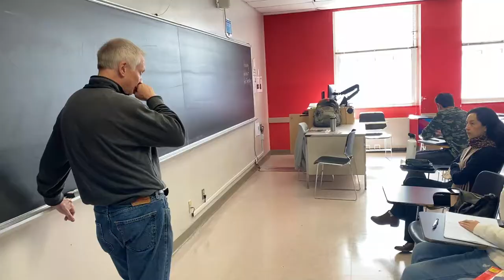ESL student from Peru - College of Staten Island/CUNY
ELI offers semester and summer terms of 18 and 22 hours of class per week. Students can also join the groups that have already started the semester or summer term and study as many weeks as possible. Students have courses such as reading and writing, grammar, conversation, and TOEFL test preparation workshops with a final TOEFL ITP test, which lets students apply for any CUNY school degree.